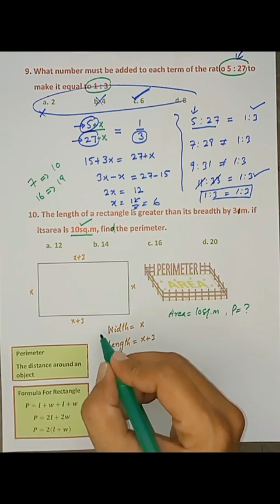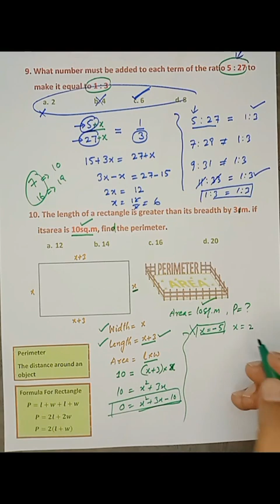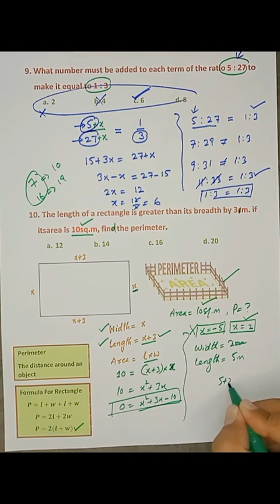FREE COURSE SST TEST PREPARATION | PART 2